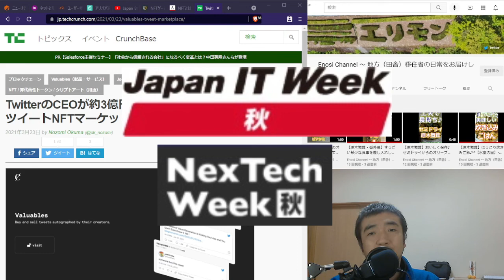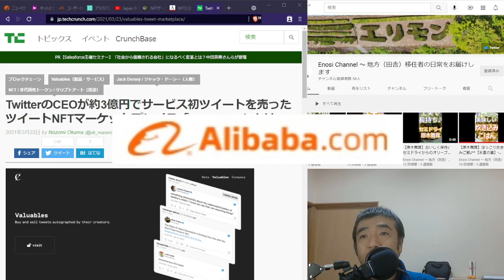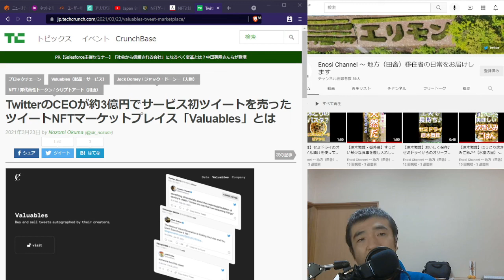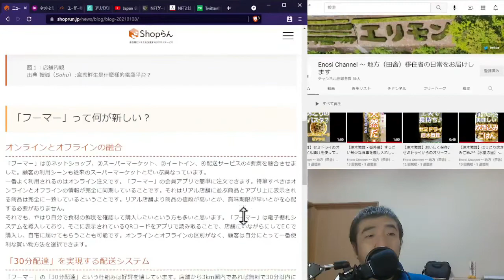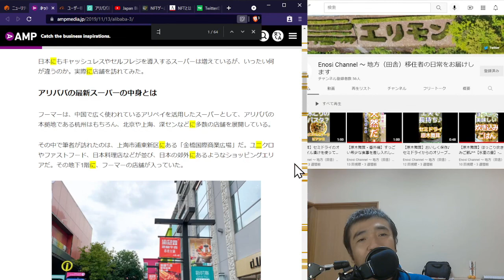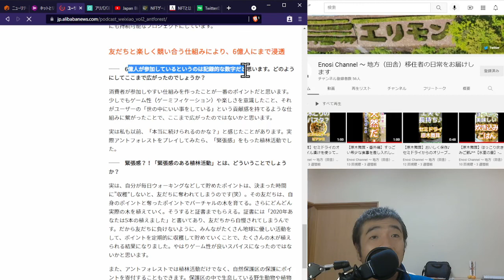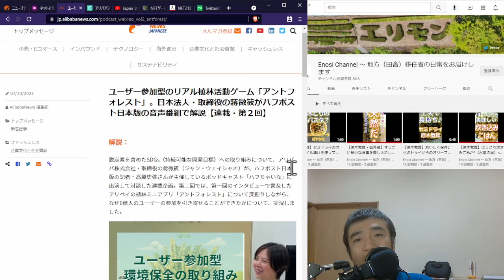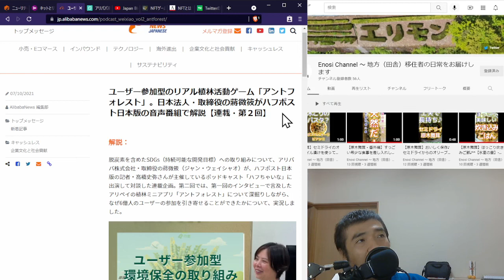Japan IT Week & Nextech Week行ってきた心境 Part1 - 2021.11.01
★☆★地方（田舎）移住者の日常をお届けするEnosi Channel★☆★
Part1はアリババのアプリケーションプラットフォームの話しを聞いた印象です。